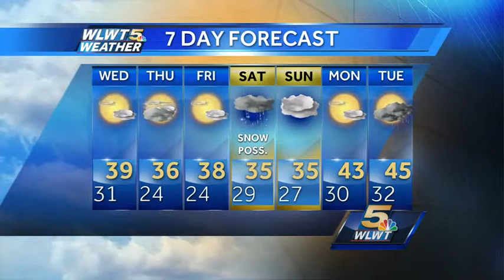Blustery With Showers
Gusty winds will bring a few showers along with tumbling temperatures.